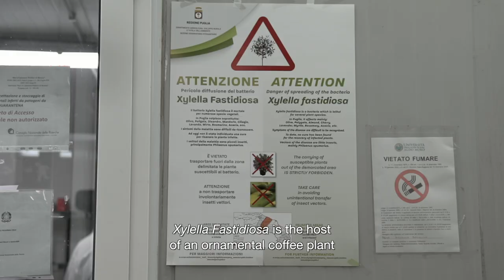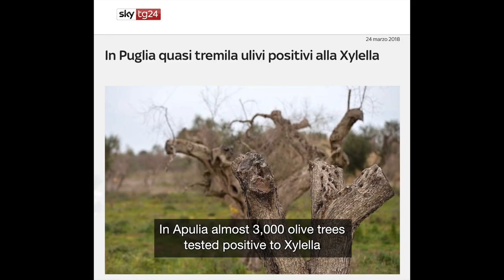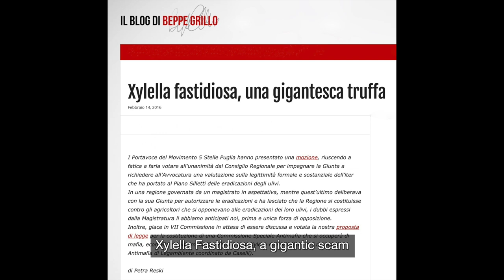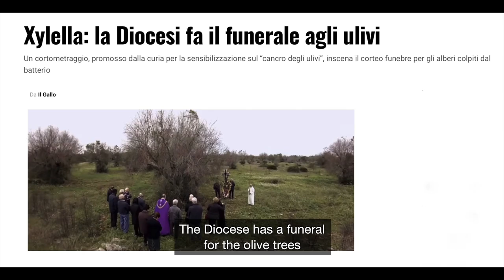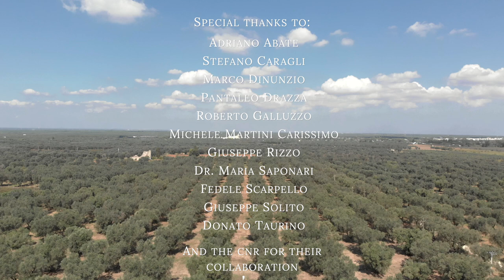Xylella Fastidiosa - The Apocalypse of Salento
A look into the devastating effects of a deadly disease on the historic olive trees in Puglia, Italy.